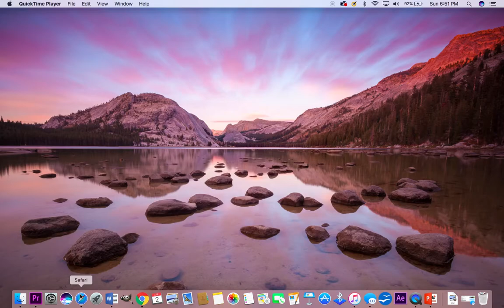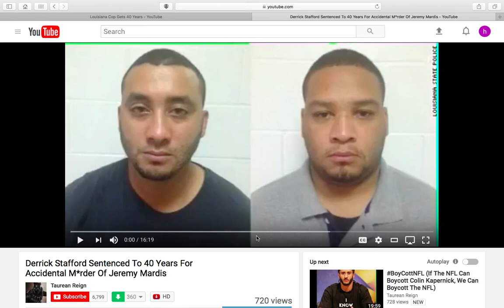BLACK COPS SENTENCED TO 40 MUTHAF@KING YEARS FOR SHOOTING WHITE KID,where's blue lives matter ?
"it's not about race!"